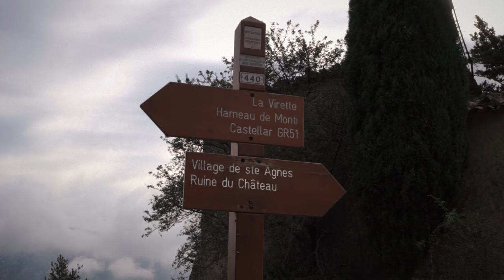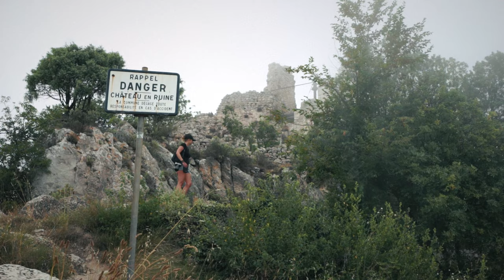Sainte-Agnes France - The Highest Coastal Village In Europe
Sainte-Agnes is the highest coastal village in Europe and one of the most beautiful villages in France! 🇫🇷

It’s authentic, well-preserved, pretty, peaceful, and a little bit lost in time. Oh, and it offers stunning views over the Cote d'Azur coast! Somehow, it's still undiscovered by many which makes it a perfect escape from busy towns on the coast!